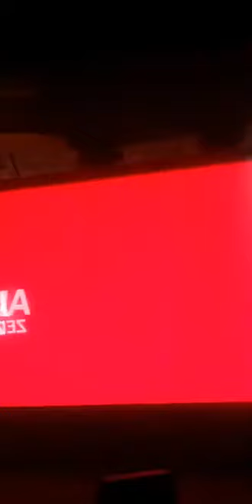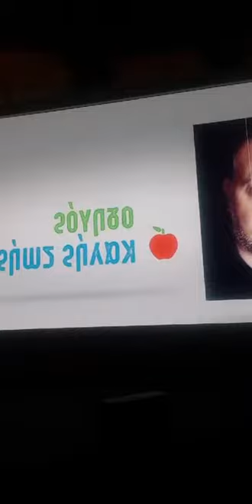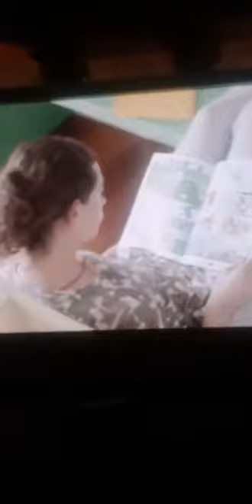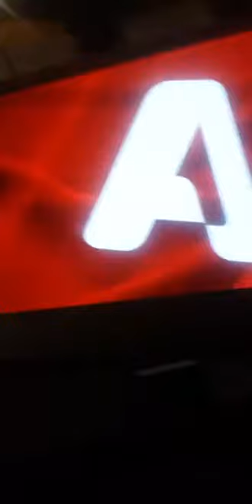Εντυπωσιακή παρουσίαση του νέου προγράμματος του ALPHA.